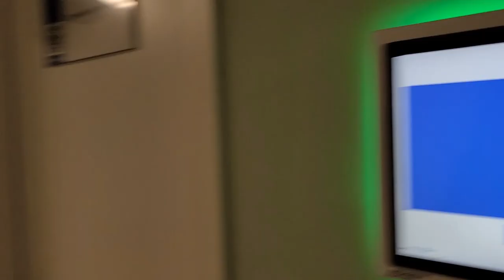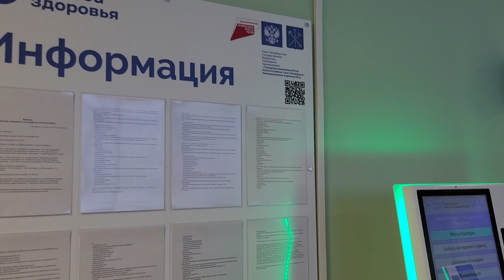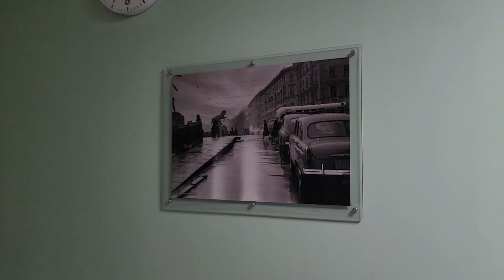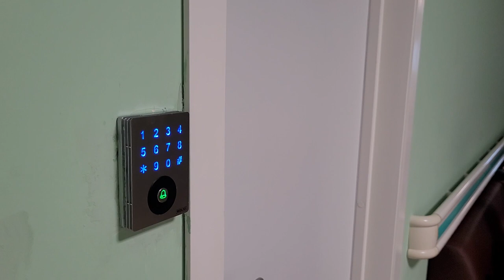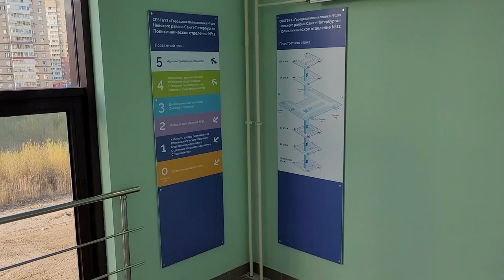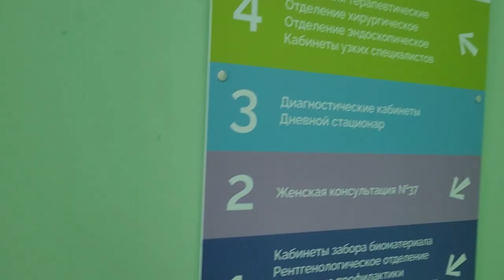LIVE*PITER: У нас открылась новая современная поликлиника.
Показываю что внутри, и рассказываю о процедурах и анализах, которые можно там пройти бесплатно.